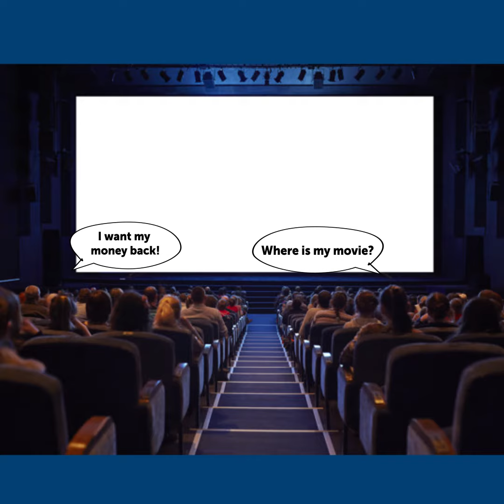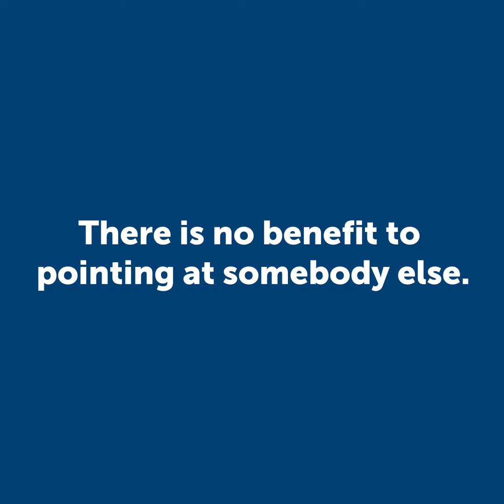Case Solvers Explains : Crisis management Part 2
We at CaseSolvers love case studies. By sharing our experiences, we will turn you into a professional problem solver. Our written materials and trainings will help you along the way.